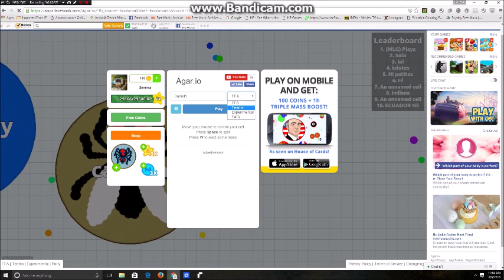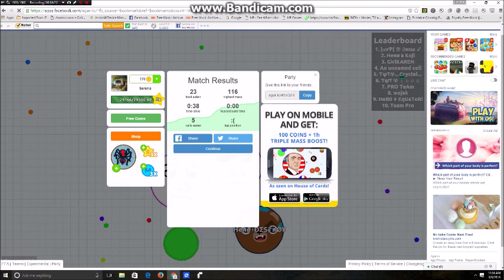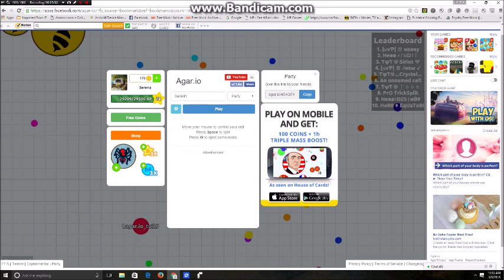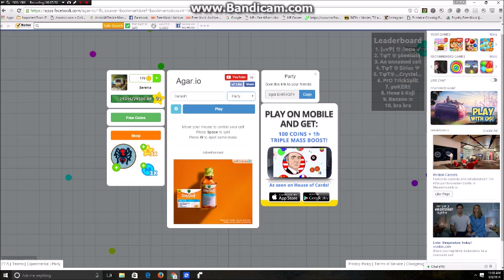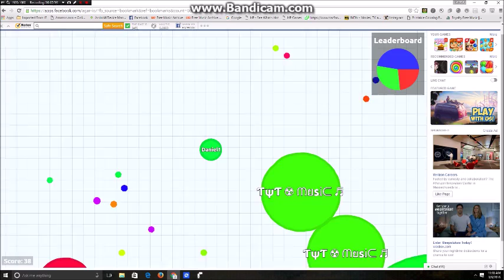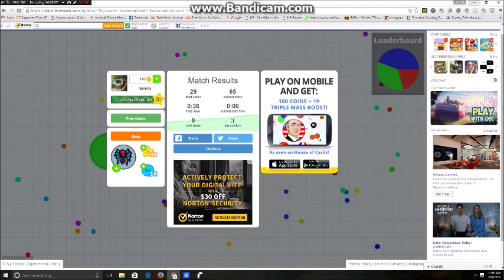Dan playing Agario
Dan of my Facebook account play Agario